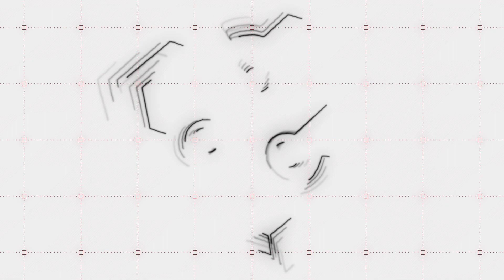AURICULARES CON SONIDO BEATS - IFROGZ Aurora